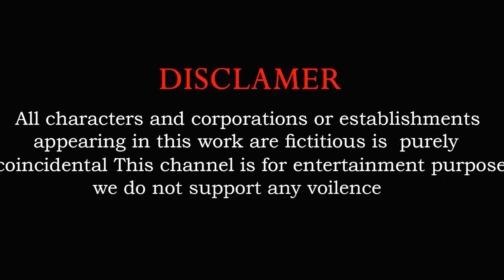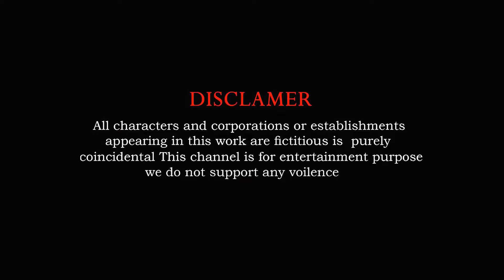5 Giant Duck, Monkey, Piglet, Chicken, dog, dinosaur, Sheep, Transfiguration funny animal 2023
5 Giant Duck, Monkey, Piglet, Chicken, dog, dinosaur, Sheep, Transfiguration funny animal 2023